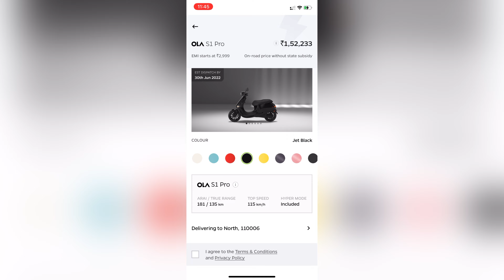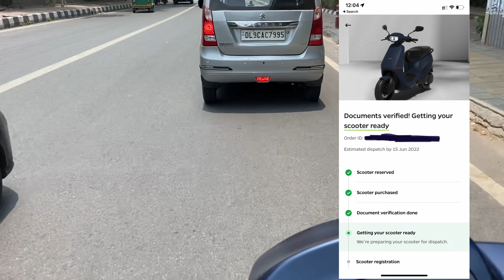Ola S1 and S1 Pro full process to buy || Ola kaise khareede..? ola electric scooter buying guide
This video contains information regarding the purchase procedure for the Electric Scooter made by Ola electric which is ola s1 pro and ola s1..